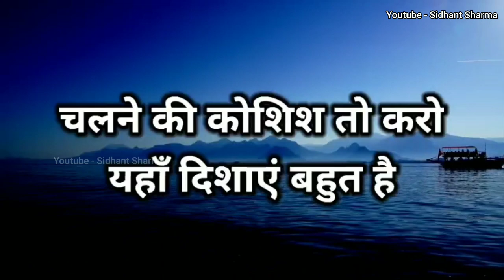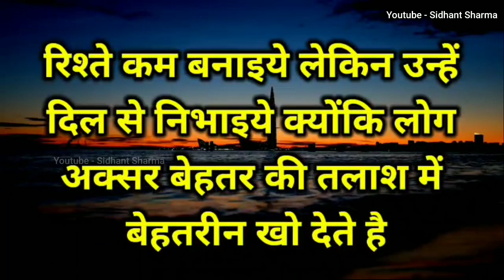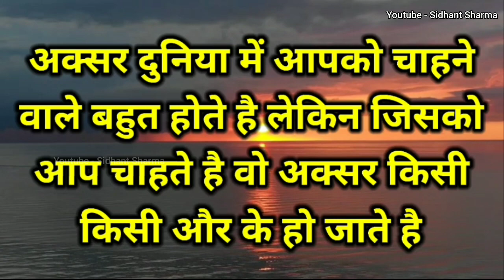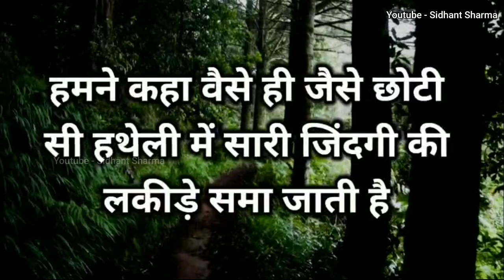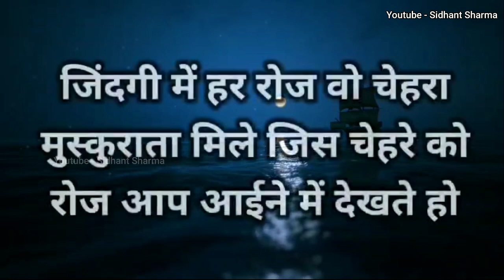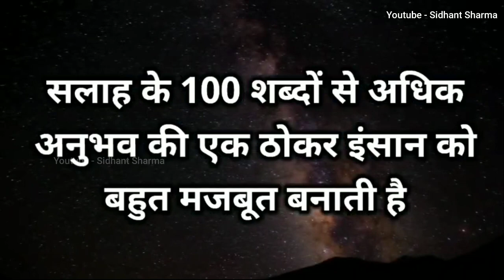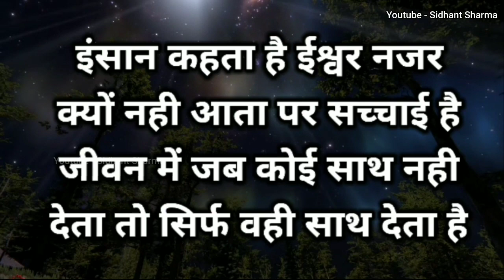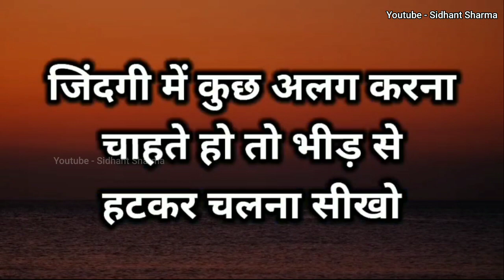सावधान ऐसे रिश्ते तुरंत तोड़ दोक्योंकि Gulzar shayari heart touching quotes motivational speech hindi